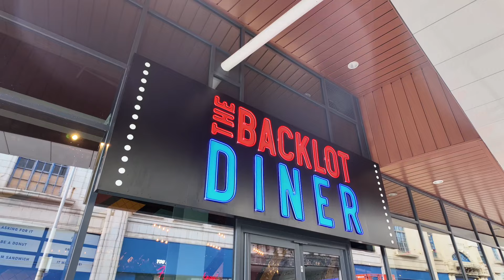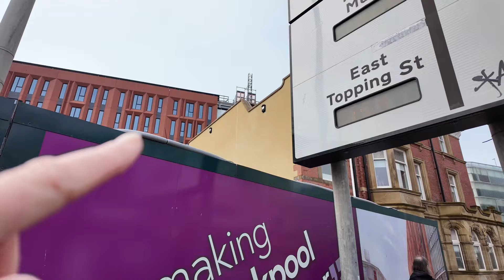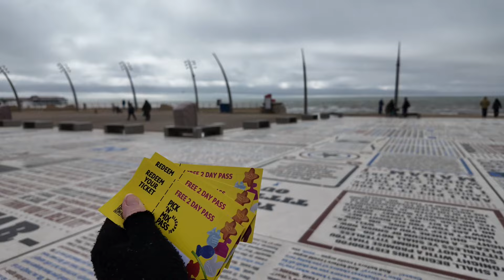Today in Blackpool | Weds 3 April 2024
Join me Today in Blackpool | Weds 3 April 2024. Let’s have a look around what’s happening in your favourite seaside town during Easter week